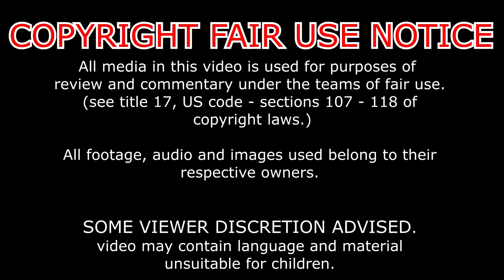you know what ticks me off - colour washing